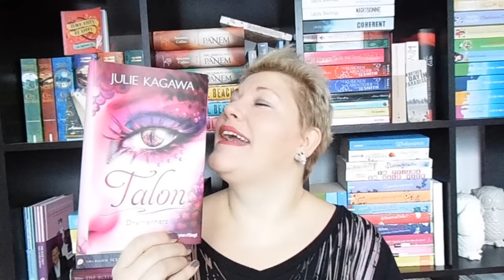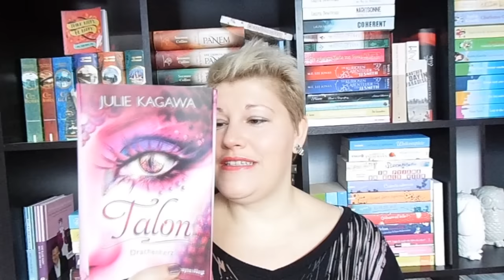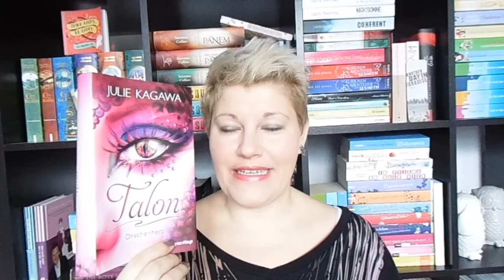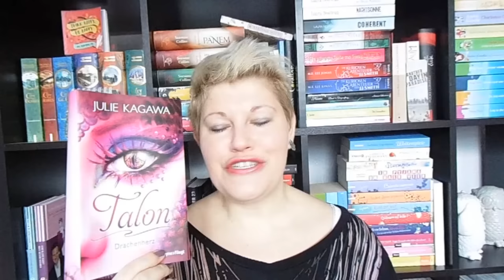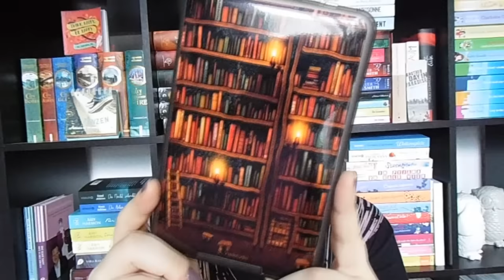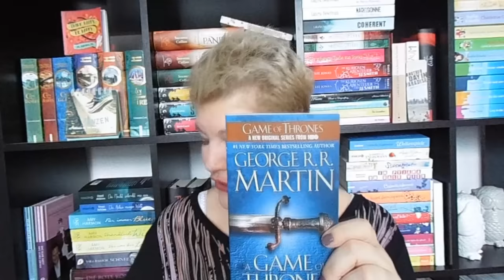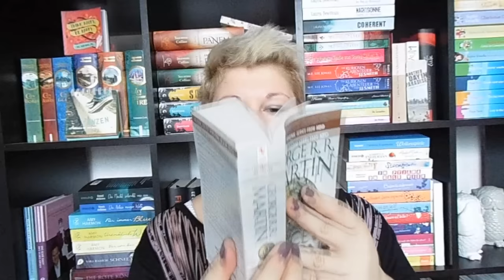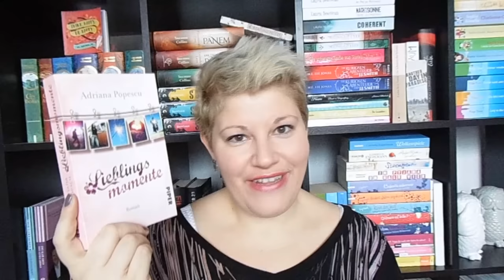Bücherwoche #2 ~Elias&Laia + Talon 2 + Buchgeschenke | LadyoftheBooks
Video-Info:
Zum Audible-Angebot:

„Elias & Laia“ startet bei 8:05
Zum Buch:

„Talon 2“* beginnt 19:50
Zum Buch:

Geplauder startet bei 26:15
Der Schuber zu „Game of Thrones“: